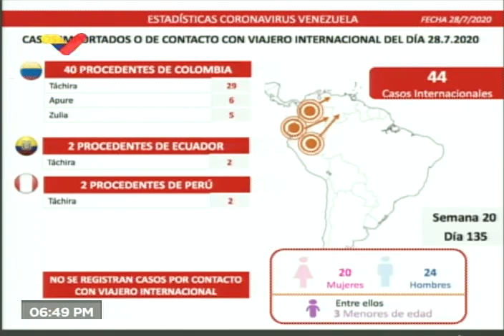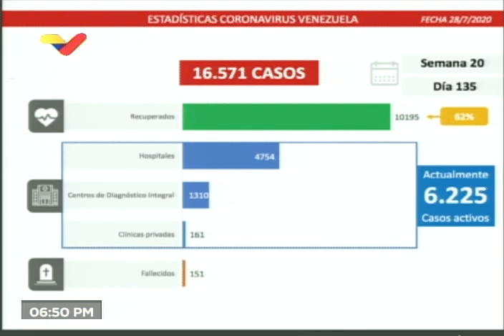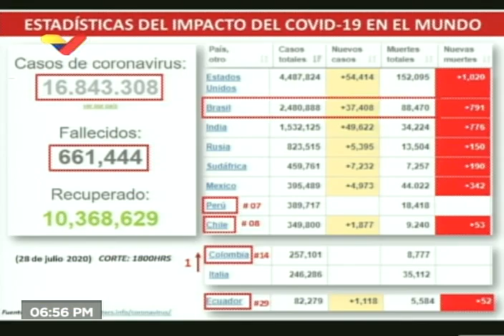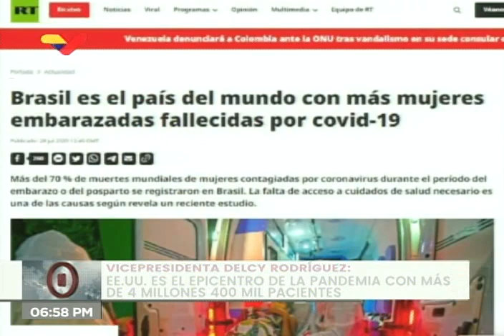Reporte Coronavirus Venezuela, 28/07/2020: 583 nuevos casos y 5 fallecidos, informa Delcy Rodríguez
La vicepresidenta de Venezuela, Delcy Rodríguez, informó este 28 de julio de 2020 de 583 nuevos casos por Covid-19 en todo el país, de los cuales 539 casos son por transmisión comunitaria y 44 casos importados, contabilizando 16.571 personas que se han infectado con la enfermedad, además de cinco fallecidos para un total de 151 víctimas del virus.